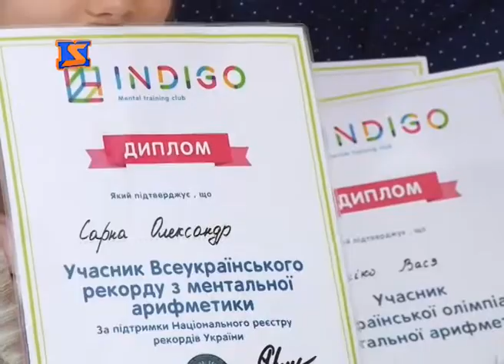Програма "Ранок з М-студіо. "Індиго"